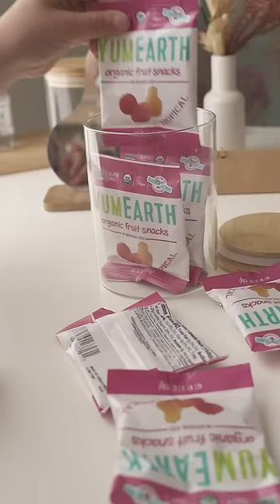Candy詰め替え収納やったら娘もこぼして安心する母。やっぱり私の子。iHerb購入品 開封ASMR restock & refill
この飴ちゃんといったら私でしょ？笑
棒付きのオーガニックあめちゃんは
パッケージ変わったよね？！
届いた瞬間なんだこれ？って思っちゃった笑
私一人で撮影するはずだったんだけど
今日はすごく早く帰ってくる日で
大雨だし遊びに行けないから
撮影したい〜って言われて撮影したのね。
もう手元の女優さんかな？てくらい動きわかってて
1工程ずつ動き止めるのよ笑
こぼしたときカメラ止めた瞬間爆笑だったから
これも撮っちゃえ〜なんて思ってカメラonにしたら
音でバレまして・・・
笑うのやめたの。爆笑
しかも袋に戻し始めてなかったことにしてた笑
ちょっとだけ出しておいてそこからまた
詰めるみたいな流れにしようって自分で決めた模様。
でも娘よ。ごめん。
しっかりこぼしたところも入れさせてもらったぜ。
溢れ出る飴ちゃんだってさ、美しいじゃない。笑
撮影秘話はそんな感じです。
最後のこぼしたあめちゃんは何を勘違いしたのか
ハードキャンディって書いてあるのに
ハイチュウみたいなやつだって思い込んで買ったしまった。
味は、動画上で食べたやつは
チェルシーのヨーグルト味？に似てて美味しかったよ！
たっぷり入っていたからお得かも〜。
お友達と遊ぶ日なんかに持たせようかな。

最近はサプリとか買いまくり〜！

お手紙やプレゼント送付先↓
※食品＆金券NG

〒150-0002
 東京都渋谷区渋谷２丁目１２−１９
東建インターナショナルビル 9F
株式会社リアレーション
インキュベーション事業部
i am a housewife宛

愛用品はこちらに載せています。

▶▷撮影機材
メインカメラ　sony
サブカメラsony
＆iPhone 14 proも使っています。
メインカメラ用レンズ
サブカメラ用レンズ　SIGMA 16mm F1.4 sony Eマウント用
サブカメラ用レンズ SIGMA 30mm F1.4 sony Eマウント用
ミニ三脚　マンフロット PIXI EVO
三脚　Velbon BK POLE POD

アイハーブ
iHerb
購入品紹介
お菓子
スナック
収納

\\SNS//
☑TikTokはフォロワーさんが32万人を超えました～

7年専業主婦をやっていてやっとたどり着いた掃除方法や
・TikTok厳選クリエイター
・サンキュプレミアTikToker
・sarasa design store 公式アンバサダー
やらせてもらっています。

過去のVlog
▷▶ストック魔の大量歯ブラシ収納法／セリア収納容器／シンデレラフィット

▷▶【TikTok】すっきりシンデレラフィットの詰替100均収納まとめ【生活音ASMR】

▷▶ 【素手でトイレ掃除】簡単な掃除でも基本的にブラシなしで綺麗を保つ。clean with me

▷▶ドリンクバーの掃除収納補充をする/ネスプレッソ/ウォーターサーバー/コーヒーメーカー